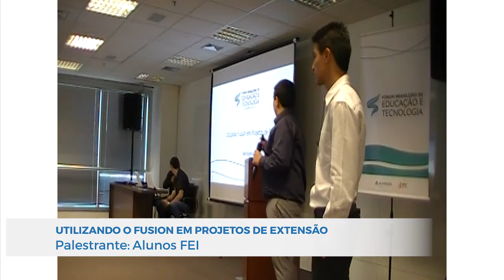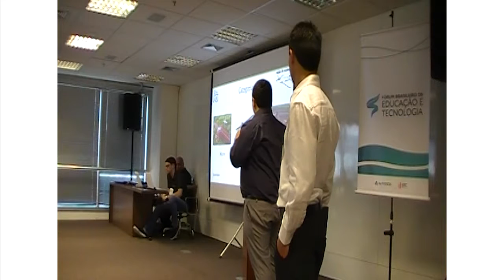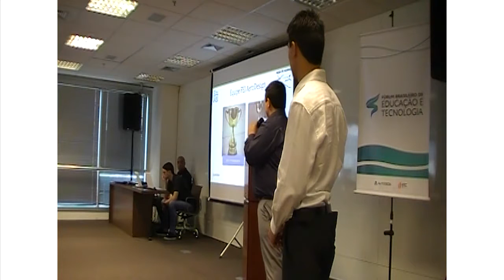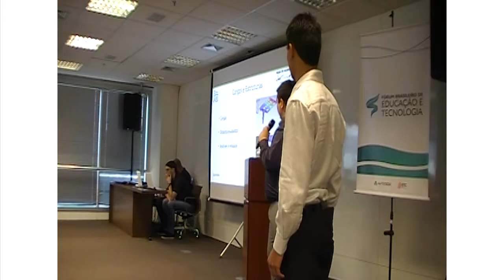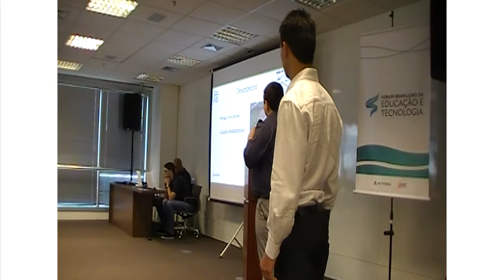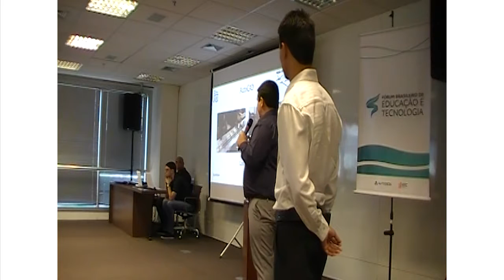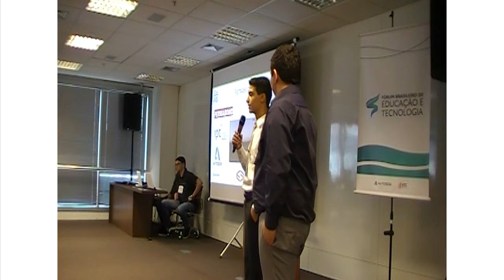Utilizando o Fusion Em Projetos de Extensão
Alunos do Centro Universitário FEI falando sobre o poder do Fusion 360 no nosso IV Fórum Brasileiro de Educação e Tecnologia.